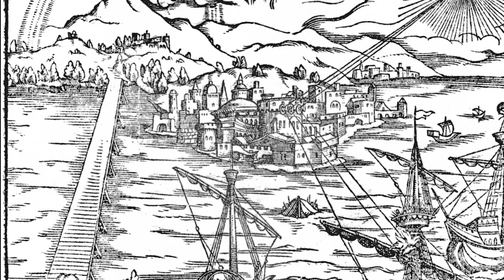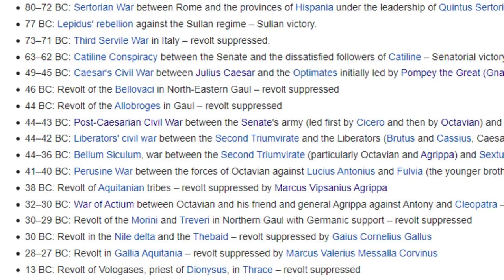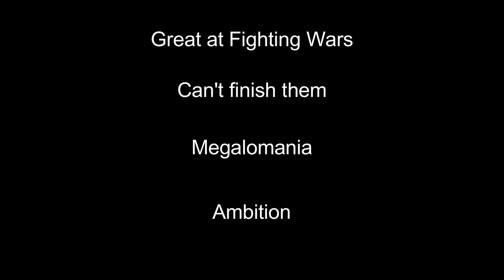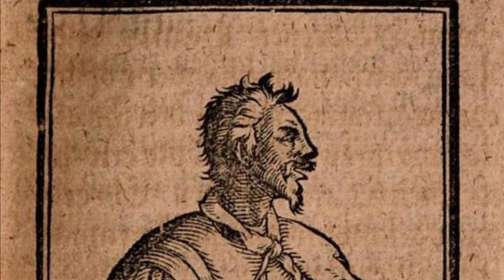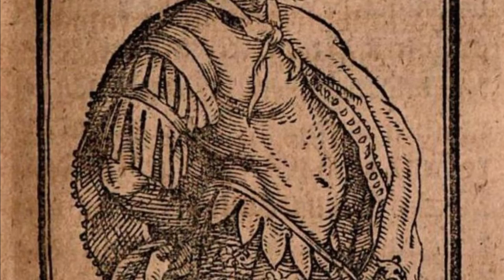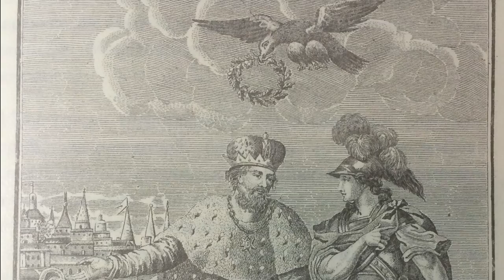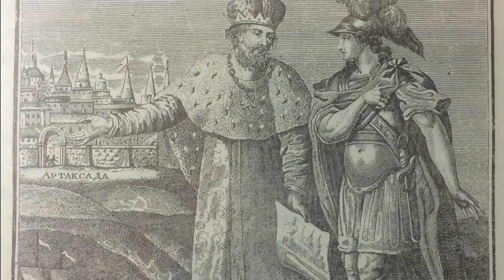The Ten Greatest Enemies of Rome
Here's another top 10 video of mine. Hope you all enjoy it.

00:00 Introduction
01:02 10 - Viriathus
02:19 9 - Vercingetorix
03:23 8- Mithridates VI
04:20 7 - Shapur II
05:58 6 - Pyrrhus of Epirus
07:56 5 - Attila the Hun
09:03 4 - Arminius
10:32 3 - Brennus
11:34 2 - Shapur I
12:42 1 - Hannibal Barca